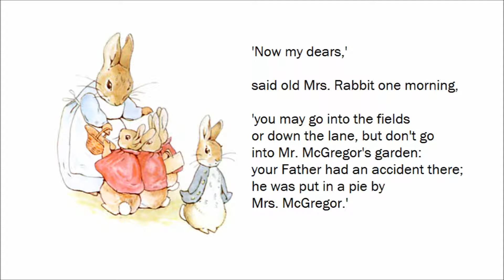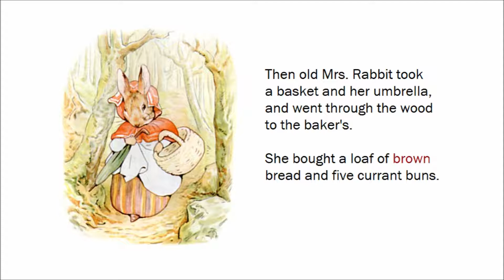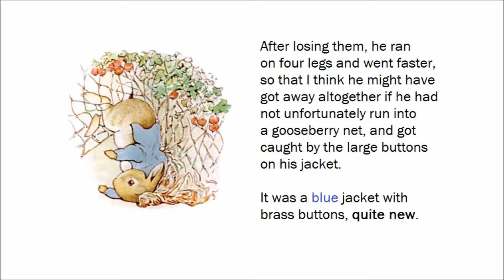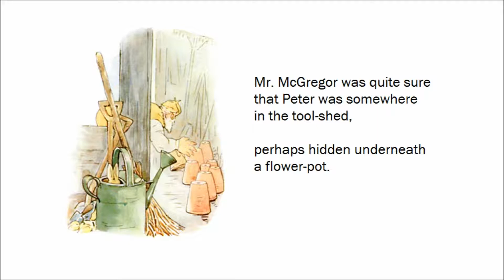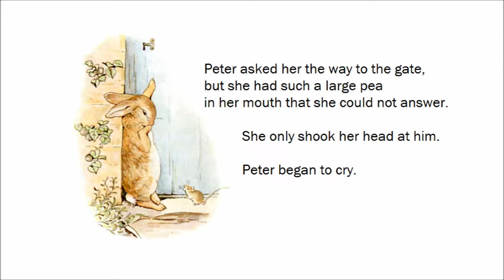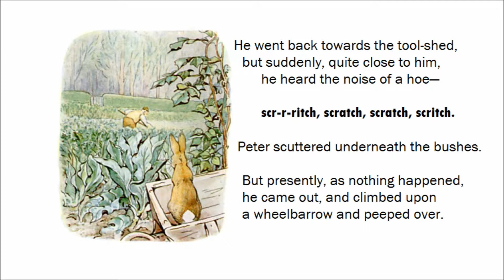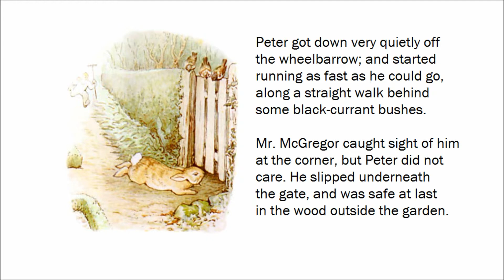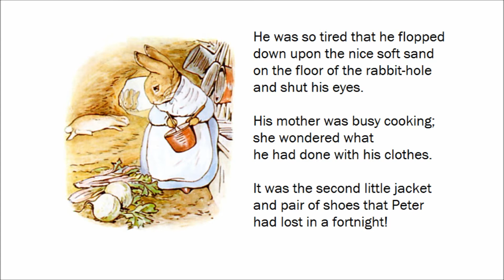The Tale of Peter Rabbit by Beatrix Potter (American English Audiobook with Full Text)